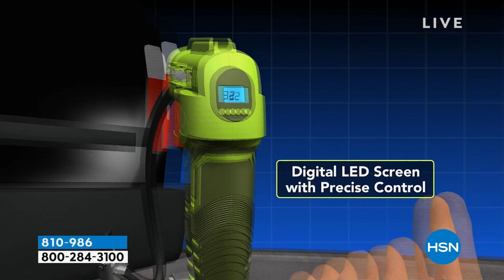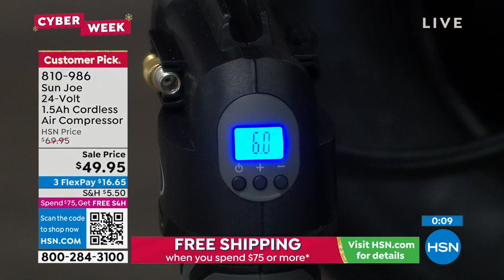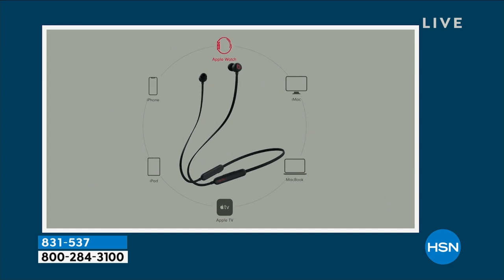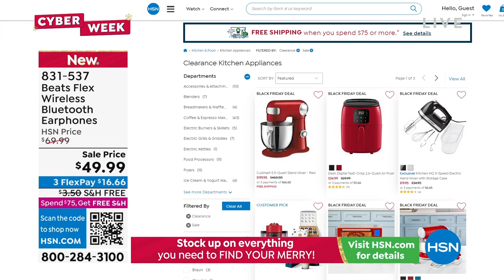HSN | Healthy You with Brett Chukerman 11.29.2022 - 04 PM